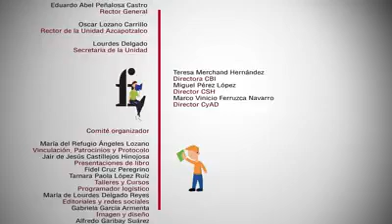Mar 🌊🎶🎵 Librofest 2020. Coro Ad Libitum